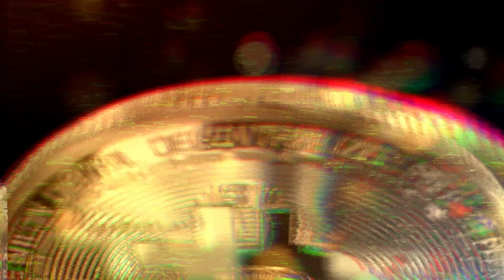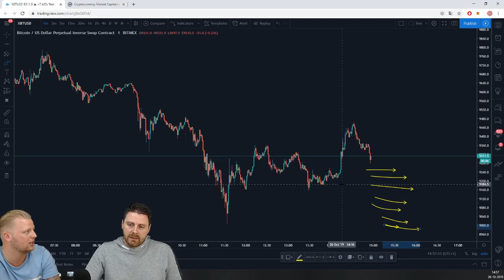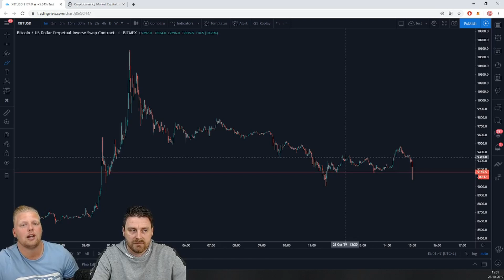⛑Hoe Beperk je Risico's Tijdens het Traden??! | Doopie Cash | Crypto & Bitcoin